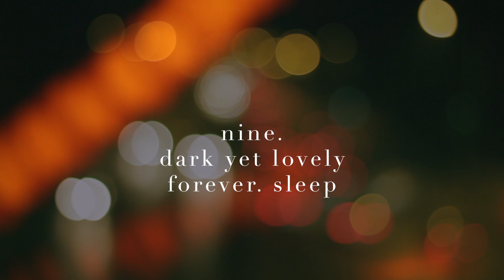Dark Yet Lovely/forever. sleep - nine.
Streaming now.

forever. sleep